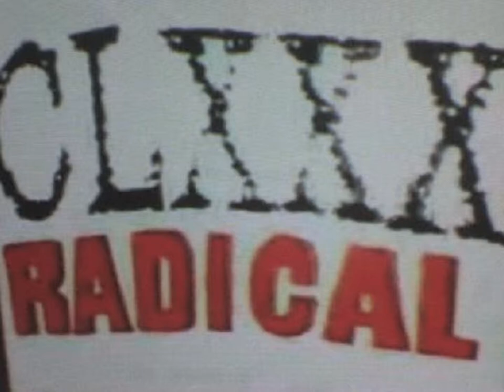CLXXX Radical - Muros HD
CLXXX Radical